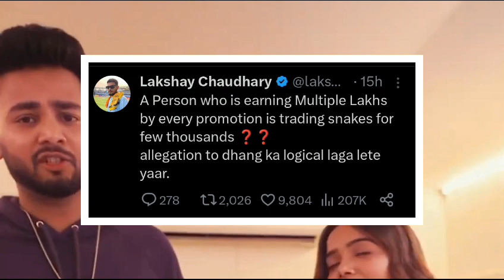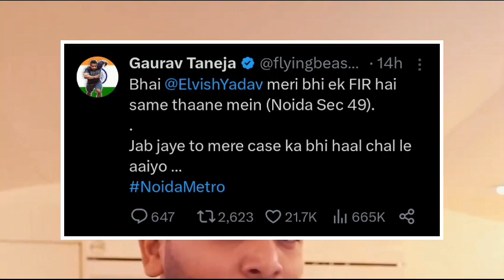madam अपनी माफी तैयार रखें | Maneka गांधी के आरोप पर elvish yadav किया पलटवार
Bigg Boss 17 Live:  Bigg Boss 17 Promo, Bigg Boss 17 Live Update, Bigg Boss 17 Update, Bigg Boss 17

Salman Khan Bigg Boss 17,Munawar Faruqui bigg boss 17,Ankita Lokhande bigg boss 17, Isha Malviya bigg boss 17, The UK07 Rider bigg boss 17, Anurag Dobhal bigg boss 17,Vicky Jain bigg boss 17, Aishwarya Sharma bigg boss 17, Aishwarya Sharma Bhatt bigg boss 17,Neil Bhatt bigg boss 17,Mannara Chopra bigg boss 17, Mannara bigg boss, Sana Raees Khan bigg boss 17, Abhishek Kumar bigg boss 17, Jigna Vora bigg boss 17, Soniya Bansal bigg boss 17, Sunny Arya bigg boss 17,Tehelka Prank bigg boss,Arun Srikanth Mashettey bigg boss 17,Rinku Dhawan bigg boss 17,Firoza Khan bigg boss 17, Navid Sole bigg boss 17
Munawar Faruqui bigg boss 17 Live,Ankita Lokhande bigg boss 17 live, Isha Malviya bigg boss 17 live, The UK07 Rider bigg boss 17, Anurag Dobhal bigg boss 17,Vicky Jain bigg boss 17, Aishwarya Sharma bigg boss 17 live,Abhishek Kumar bigg boss 17 live, Isha Abhishek Bigg Boss